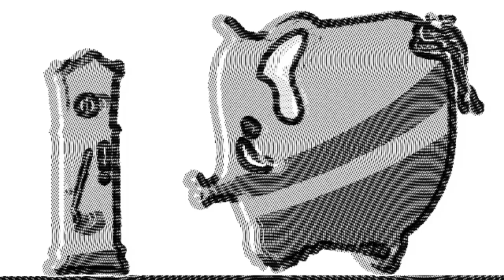hickory dickory dock song ultimate effects Episode 1 🐼 Panda's FX